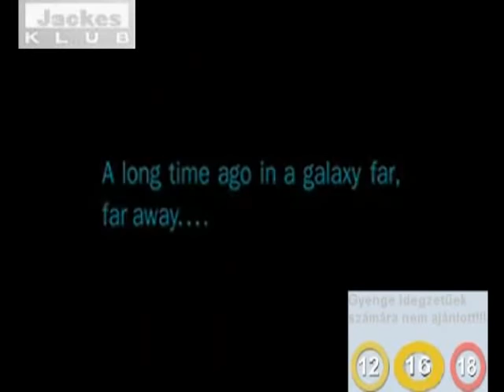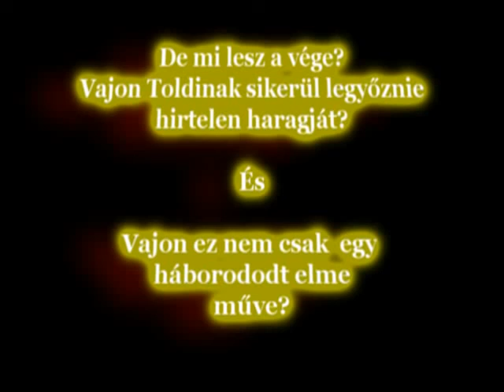Toldi Kristóf trailer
Fél 10-kor csináltam szal...

na ez a vidi a Toldi Kristóf trailere
majd a full versiót lelehet tölteni még nemtomhonnan.
Jó szórakozást

(a szöveg azért hosszú hogy teljen a szám!)

Na eredetileg nem erre a zenére vágtam de ki kellett az egész audiósávot cserélni, mert nem engedte a
Linking Park - Numbers-t.
Helyette
12 Stones - 3 Leaf Loser
megy.